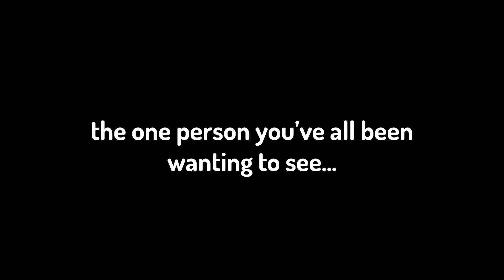RANDOM UNHINGED Moments In The STRONGEST BATTLEGROUNDS | ROBLOX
Should I Do More Strongest Battlegrounds?

190K/500K ily all